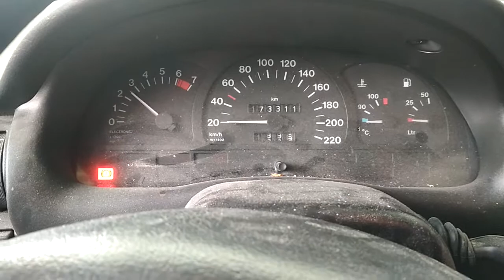Разборка Opel - Astra F 1991-1998, 1.6 Инжектор (VIN: WOLO00058V5271582) 26391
Разобран Opel - Astra F 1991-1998
Основные характеристики:
Год выпуска: 1997
Объём двигателя: 1.6
Тип двигателя: Бензин
Коробка передач: КПП 5-ст.мех.(МКПП)
Кузов: Хэтчбэк 5 дв.
Смотри каталог запчастей Opel - Astra F 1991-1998 на :
⏰ Режим работы колл-центра:
08:00 – 20:00 – ежедневно

Для наших покупателей:
- бесплатная доставка;